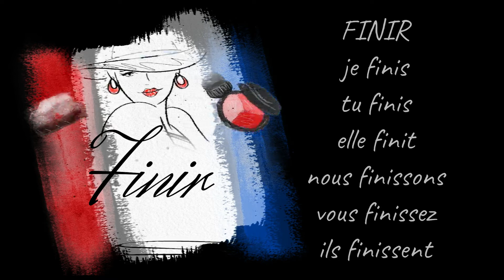VERBE FINIR (Acabar-terminar) PRÉSENT